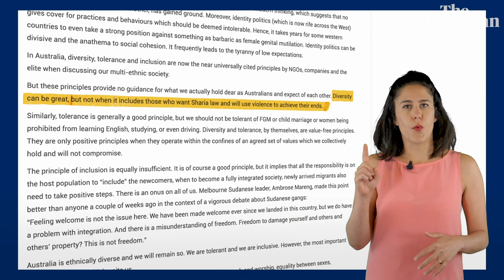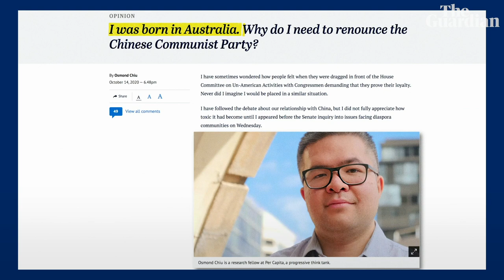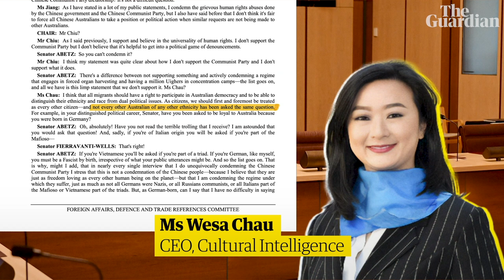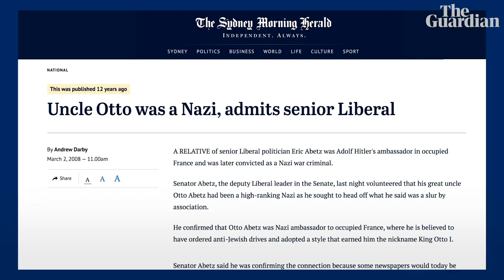The Frant: Why I get suss when politicians talk about Aussie values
In the latest episode of The Frant for Guardian Australia, Jan Fran looks at moves to make ‘Aussie values’ part of the Australian citizenship test and asks - what even are Australian values anyway?

Eric Abetz refuses to apologise for demanding Chinese-Australians denounce Communist party

The new Australian citizenship test: what is it and what has changed?